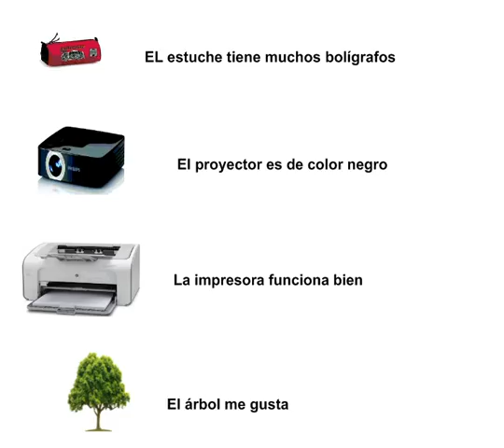lectura 2 20marzo